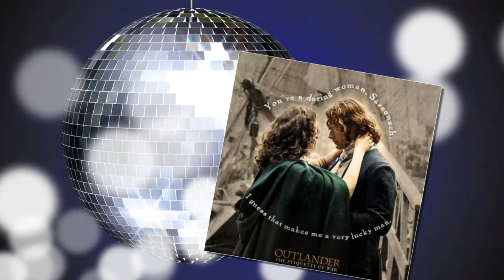What if Claire never went through the stones?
Diana Gabaldon weighs in on whether Jamie will ever time travel in Outlander